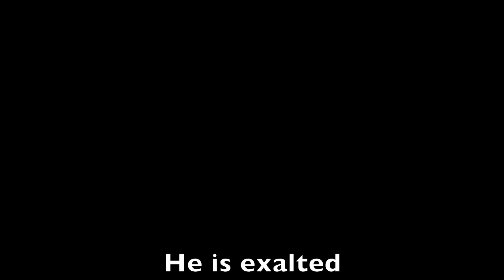Ele é Exaltado / Septeto de Saxofones / Arranjo Danillo Sinna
"Ele é exaltado" Versão :Adhemar de Campos

Arr. mix , edição e Sax Baritono : Danilo Sinna

Formação do Septeto de Saxofones
Sax Soprano : Marcelo Martins

SOBRE MEU CANAL:
Olá, eu sou Elias Coutinho! Meu maior objetivo é te ensinar a ir para o próximo nível no saxofone, independente do nível em que você está hoje! Seja bem-vindo(a) ao meu canal :)